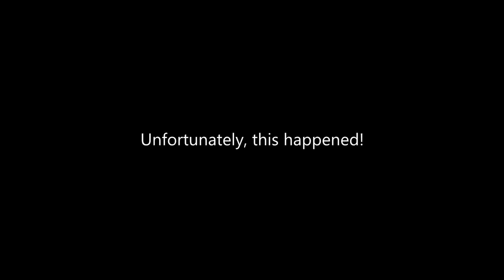BITTERSWEET SYMPHONY! (Euro Road Trip 2018 Part 5)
OSC Army welcome to Part 5 of this series! Today we encountered fortunate and unfortunate events left and right so it was a bit of a roller-coaster!  Enjoy The Video!